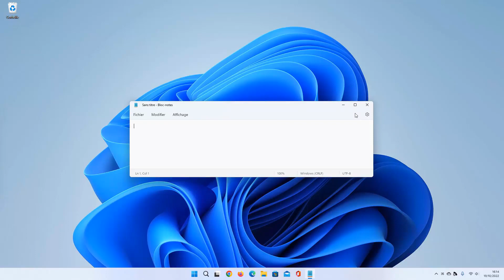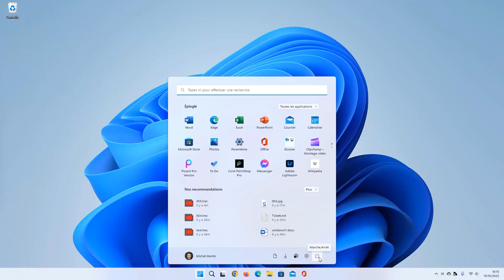Tuto Formation Windows 11 - 22H2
Voici un extrait de la formation de Mediaforma sur Formation Windows 11 - 22H2